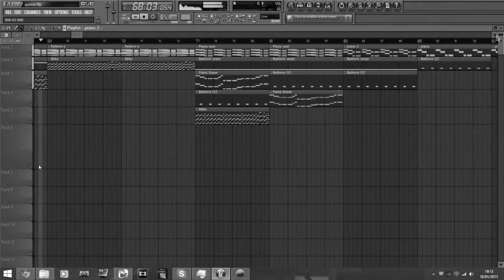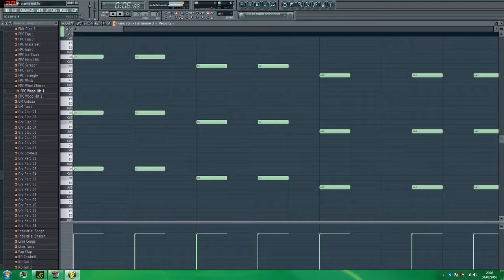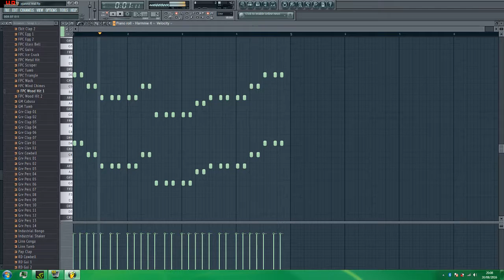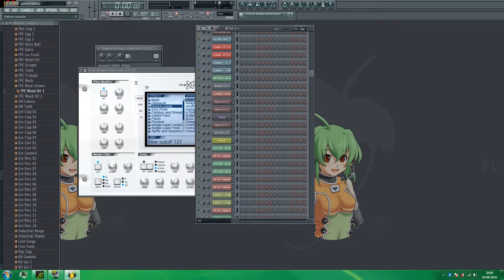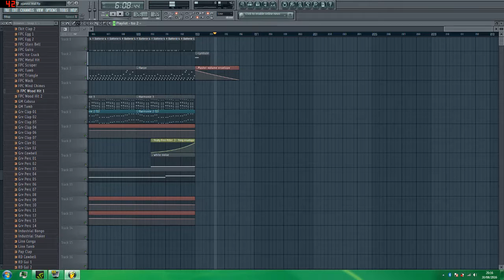Eric Prydz - Pjanoo (Club Mix) [Final Remake] [FL STUDIO]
Finally.. I'm so proud!

FLP FINALLY AVAILABLE!!!

What you need:
Nexus; With The ROM XP Expension (not very needed, only for the violin)

Thatrs it!